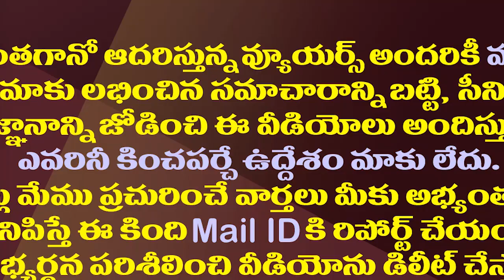టీడీపీ, జనసేన బీజేపీలో విలీనం అవుతాయా?| Is it possible for Janasena and TDP to merge with BJP?